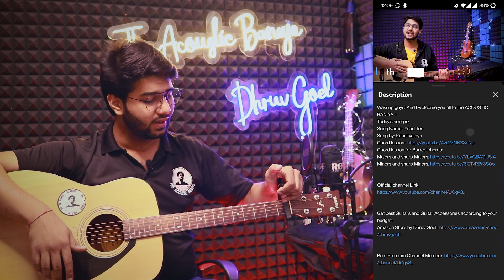Tujhe Bhula Diya | Guitar Lesson , Chords| Mohit Chauhan | Dhruv Goel/ The Acoustic Baniya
Wassup guys! And I welcome you all to the ACOUSTIC BANIYA !!
Today's song is:
Song Name : Tujhe Bhula Diya
Sung by: Mohit Chauhan
Movie / Series / Album : Anjaana Anjaani

Get best Guitars and Guitar Accessories according to your budget:
Amazon Store by Dhruv Goel

Lyrics:

Naina laggeyan baarsihan
Tu sukke sukke sapne vi pijj gaye
Naina laggeyan baarsihan
Rove palkan de kone vich neend meri
Naina laggeyan baarsihan
Hanju digde ne chot lage dil te
Naina laggeyan baarsihan
Rut birha de badlan di chhaa gayi
Kaali kaali khaali raaton se
Hone lagi hai dosti
Khoya khoya in raahon mein
Ab mera kuch bhi nahi
Har pal her lamha, main kaise sehta hoon
Har pal her lamha main khud se yeh kehta rehta hoon
Tujhe bhula diya, oh,
Phir kyun teri yaadon ne
Mujhe rula diya, oh
Mujhe rula diya
Teri yaadon mein likhte jo lafz dete hai sunaai
Beete lamhe poochhte hain kyun hue aise juda, khuda,
Khuda mila jo yeh faisla hain
Khuda tera hi yeh faisla hain
Khuda hona tha woh ho gaya
Jo tune thha likha
Mujhe rula diya
Mujhe rula diya
Naina laggeyan baarsihan
Naina laggeyan baarsihan
Rut birha de badlan di chhaa gay
Naina laggeyan baarsihan
Naina laggeyan baarsihan
Dol pal tujh se juda thha,
Aise phir rasta muda thha,
Tujh se main khone laga,
Juda jaise hone laga,
Mujh se kuch mera
Tu hi mera liye abb kr dua,
Tu hi is dard se kar de juda,
Tera hoke tera jo main na raha,
Main yeh khud se kehta hoon,
Mujhe rula diya.

So! That’s all for the video and thanks for being such a great audience to me!!